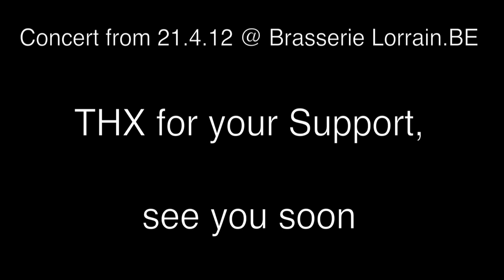THE FACEHAIRS live at Brasserie-Lorraine Bern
The Facehairs
a big Show in a little Club in the Capital of Switzerland

...tight-sweaty-constantly moving.
our Concerts are just like good physical Action...

filmed By Nico P. still (constantly) moving